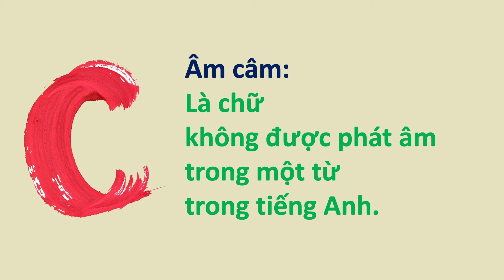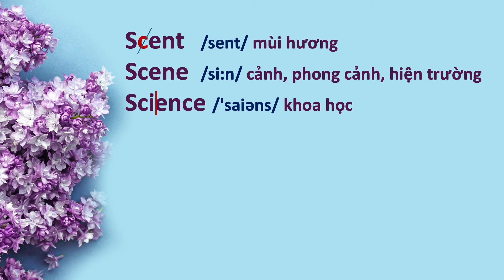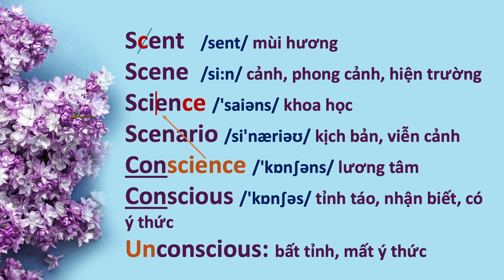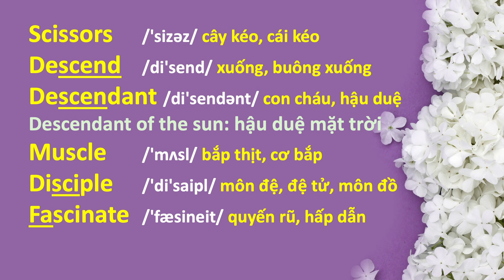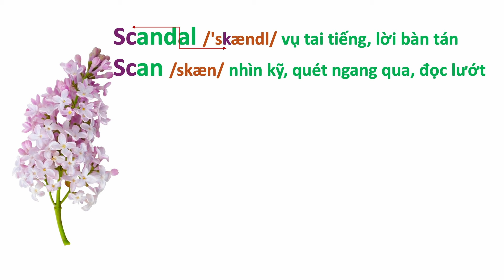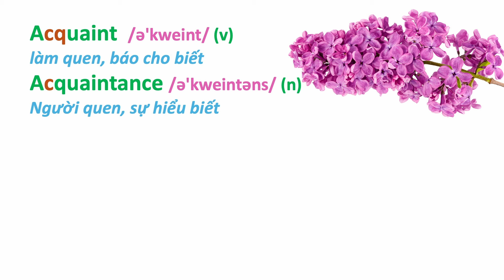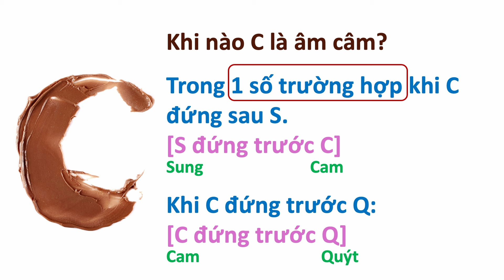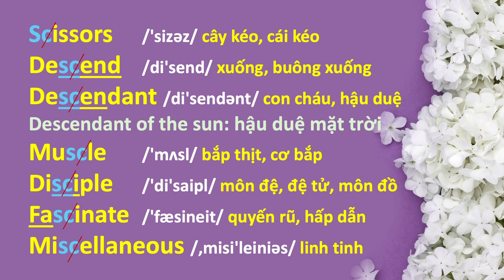Phonetics 10 [Ngữ Âm 10]: C là Âm Câm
Để học trực tiếp với TK trong tuần, hãy truy cập và đăng ký các lớp học buổi tối. Âm câm trong tiếng Anh hiểu đơn giản là những chữ cái có xuất hiện trong từ tiếng Anh nhưng không được phát âm thành tiếng khi đọc.

YouTube: Study English With Us
Facebook: Học Anh Ngữ Với Chúng Tôi

Chúc các bạn học thật tốt nhé! Like và Share các video bài học giùm anh Frank và TK nha! Cám ơn các bạn!